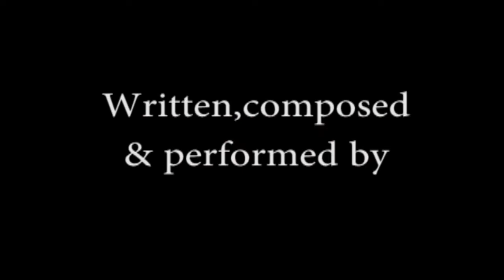"CHARON NAACHE CHAASHI R DORJAAY E....." a song by Kobi Gautam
Another heartfelt tribute to the spirit of Maa Bangla and her serene village culture. let us discover the enchanting world of "Charon Kobi' and his sacred musical journeys. JOI MAA BAANGLA!!

Written, composed & performed by "Kobi" Gautam Chakraborty
Additional vocals by Shri Kunal Mukherjee
Music arrangements and sound recording by Karan.A.Mukherjee
Rhythm arrangements created and performed by Guru Joydeep Neogi

Music produced and presented by The SOUNDSCAPE CREATIONS